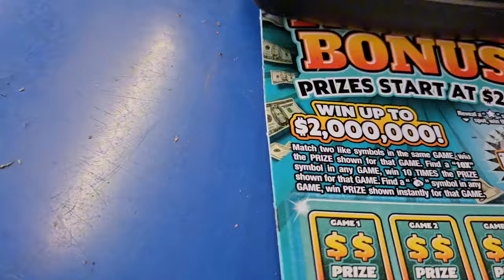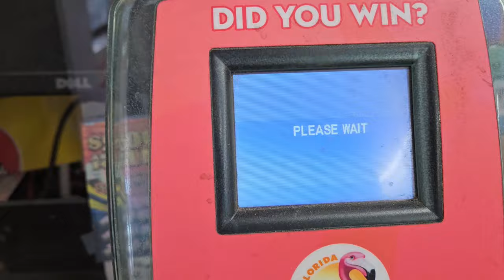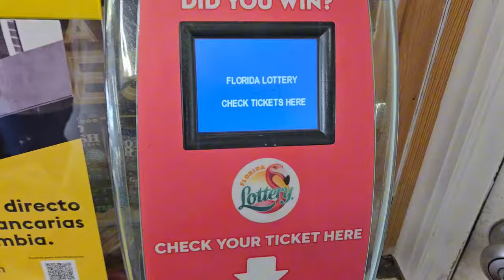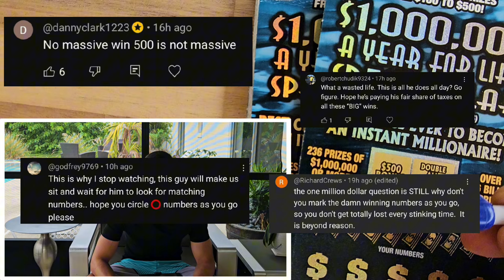I Cant Believe This!!! $1,000,000 Year for Life | Scratch Life🚀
Insane!!...one ticket...Massive winner!!!
$1,000,000 Year for Life Specatacular scratch off tickets from the florida lottery!